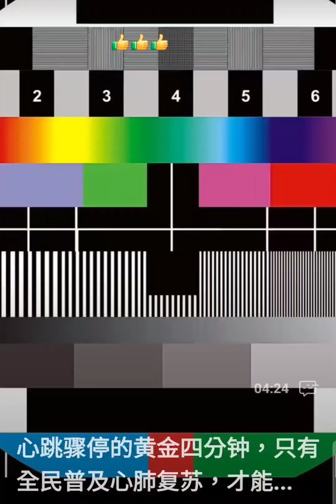野外生存：心跳骤停的黄金四分钟，只有全民普及心肺复苏，才能让我们每个人都拥有获救的机会。